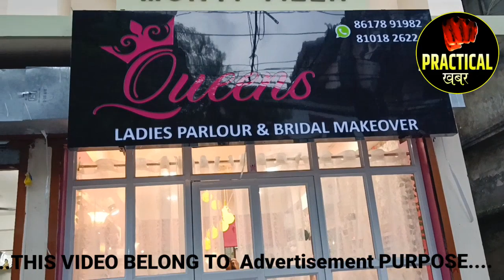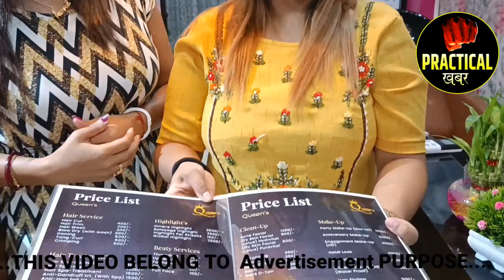QUEEN SALOON AT SILIGURI SWAMIJI MORE..